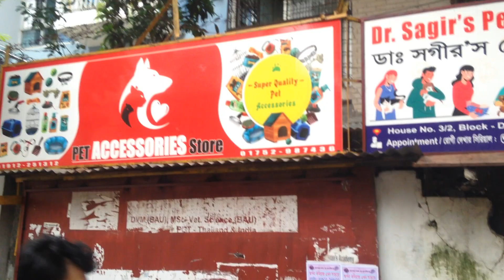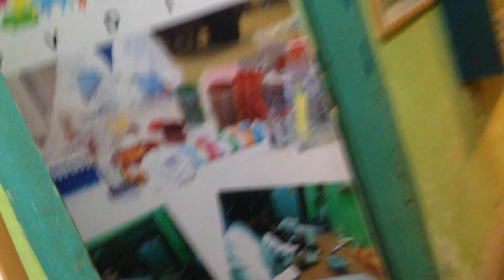Dr. Sagir's Pet Clinic ( ডাঃ সাগীর'স পেট ক্লিনিক), ঢাকা II Dr. Sagir's Pet Clinic 01912251312